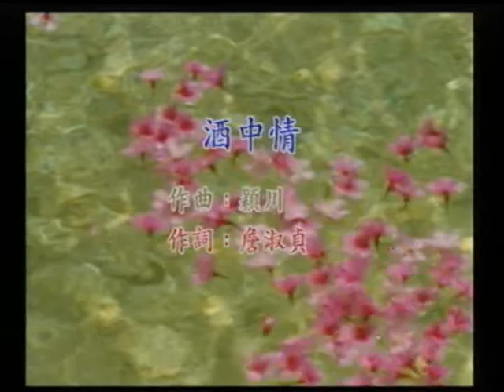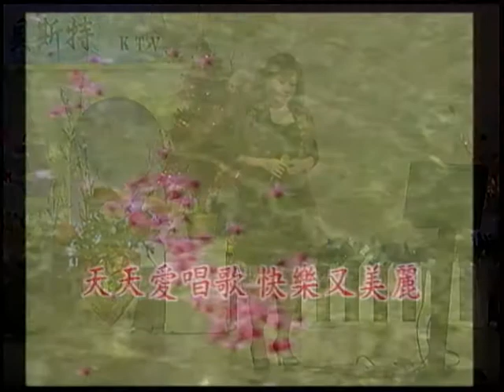周美均~酒中情.mpg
貝斯特之友周美均~酒中情